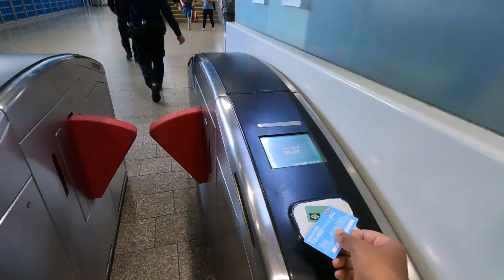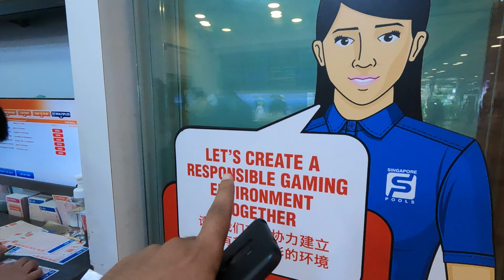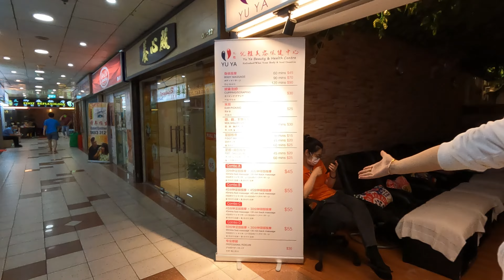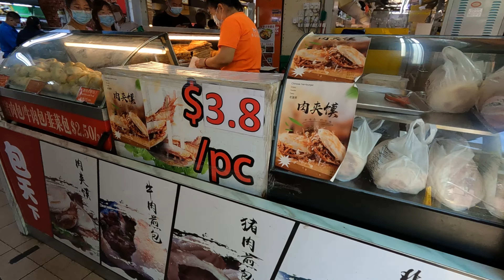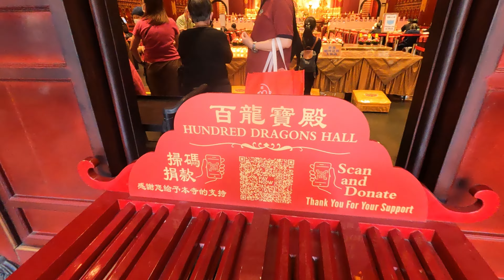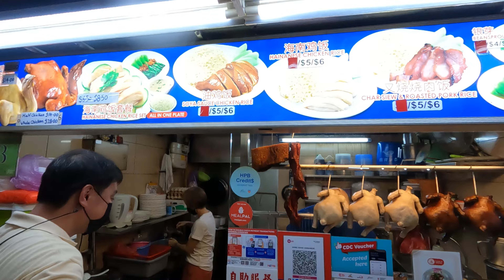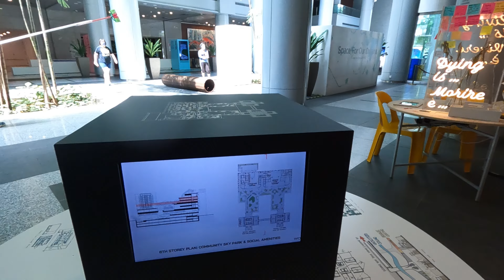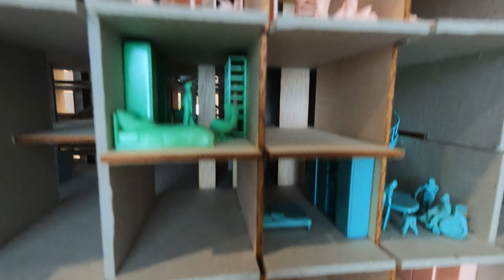Free Things to Do in Singapore 🇸🇬 | Singapore Tourist Places You Must Visit in 2023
In this video you will see tourist places of singapore which you can visit in 2023 for free. You will get to know what are the top things to do in singapore as a tourist for free.

I hope you will like my Singapore travel series.